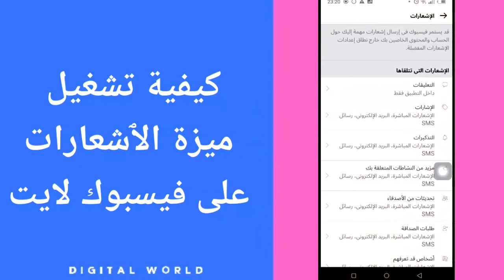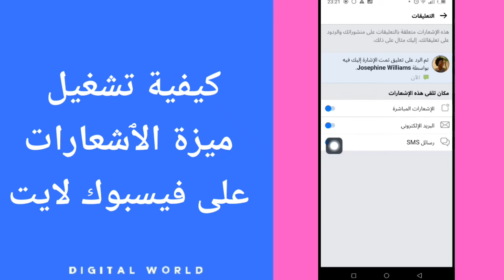كيفية طريقة تشغيل و تفعيل ميزة الإشعارات على الفيسبوك لايت